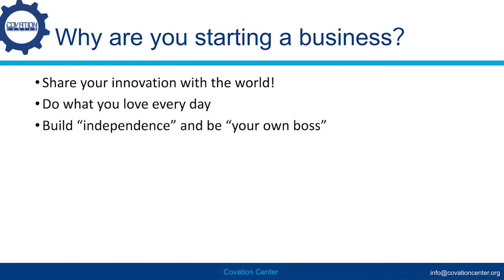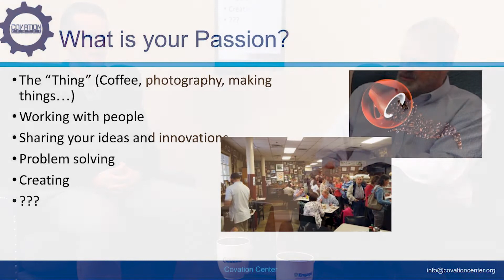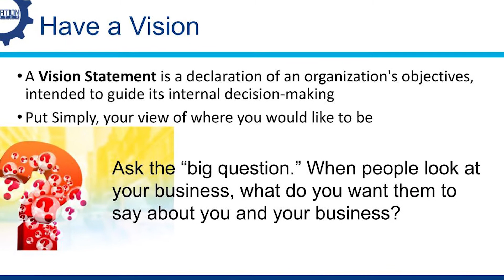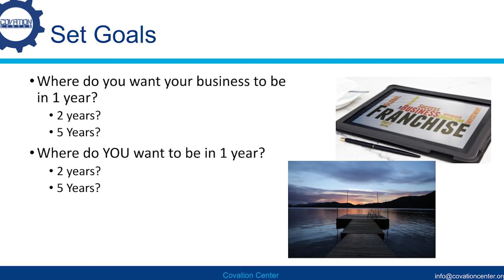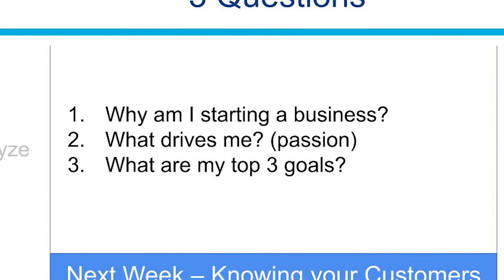Starting a Business? PART 2! Finding your purpose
Starting a business can be one of the most important decisions that you make and starting off right can mean the difference between success and failure.

In part 2 of our 6-part series, the Covation Center's business strategy experts will walk you through important topics like crafting your vision, building your brand, setting goals, reaching your audience and much more.

The Covation Center is a non-profit organization committed to providing a coworking space, business coaching, referral assistance and training for small businesses and start-ups.

Resources we offer:
Coworking Space
Business development coaching
Virtual Business Workshops and Courses
Business webinars